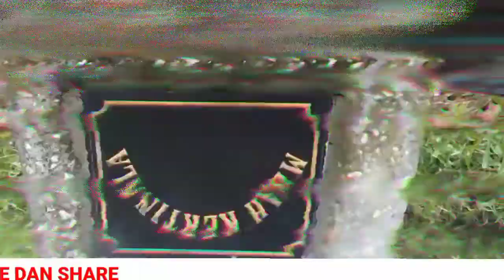KEGIATAN TUGAS KEBERSIHAN MAKAM UMUM TERONG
jumpa lagi bersama saya Gondes Gondrong
kali ini saya lagi mendapatkan tugas kebersihan dari pak kades,, bagaimana kelanjutan cara kinerja nya mari simak videonya yuk..